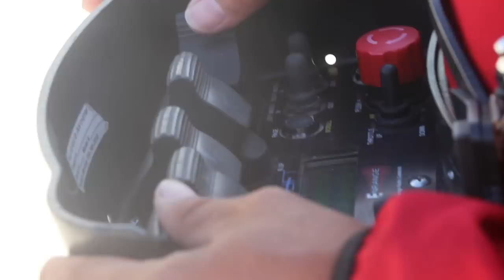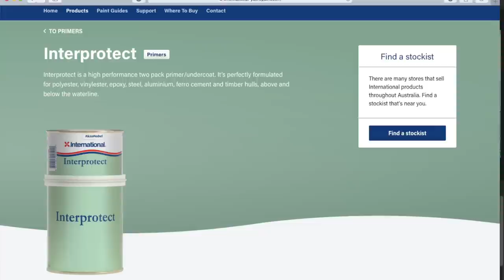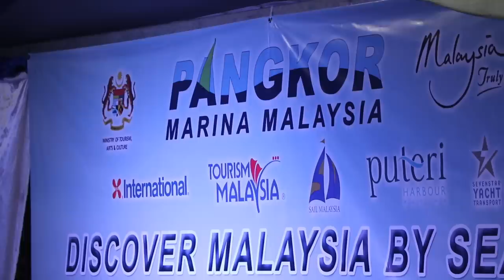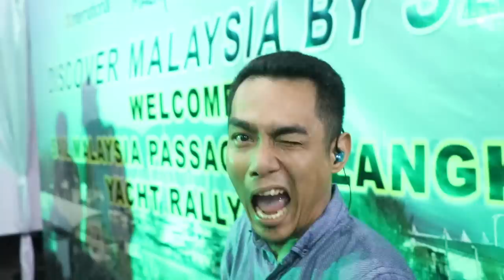HOW to MAKE the ANTIFOULING ? | 22° SOUTH | Ep.49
Finally here at Pangkor marina after crossing the Malacca Strait alone, where I am planning to take the boat out of the water and do the Antifouling!!
Pangkor Marina is a good place for those ones who want a good job done, James, the marina manager will be able to help you in anything you need.

Title : Action Sport Rock
Artist: Lucky Cat
Genre: Rock
Mood: Energetic